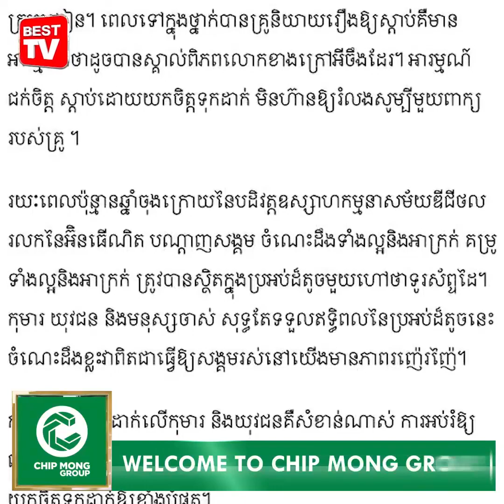គួរមានវិធានការ ចំពោះ អ្នកចុចស៊ីផ្លេ និង អ្នករាំតាម